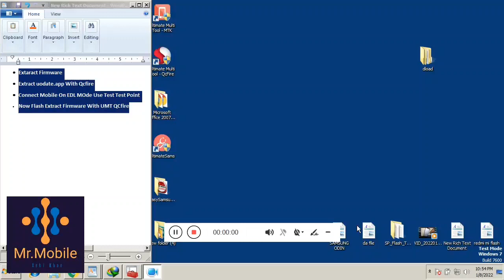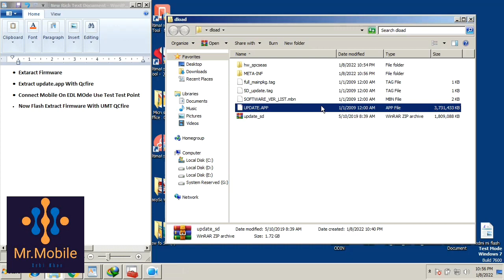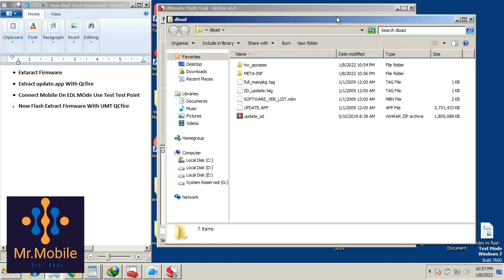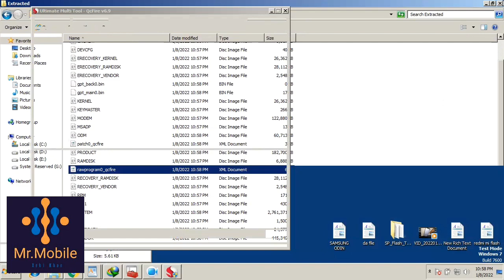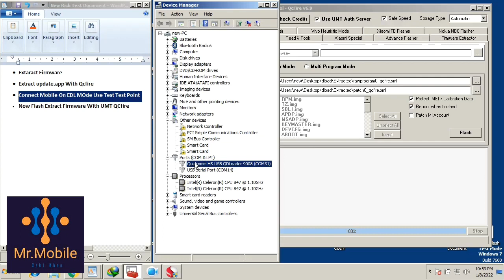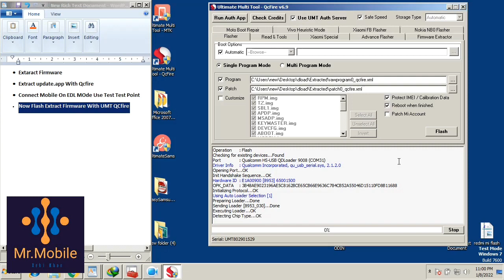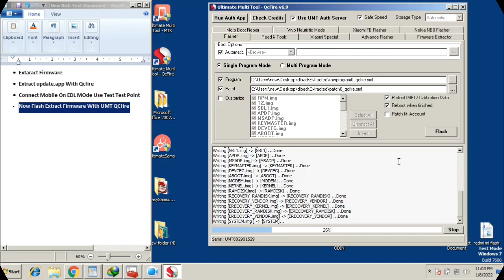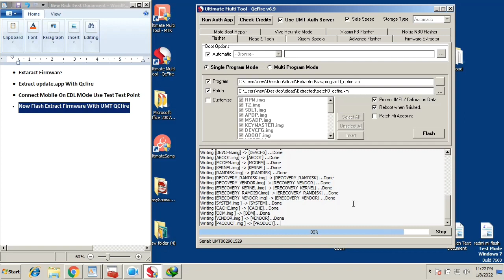Flashing Huawei Nova Plus MLA-L13 Firmware Stokc Rom by UMT Dead Boot Repair Stuck on recovery Fix